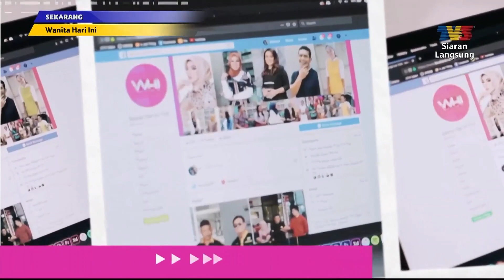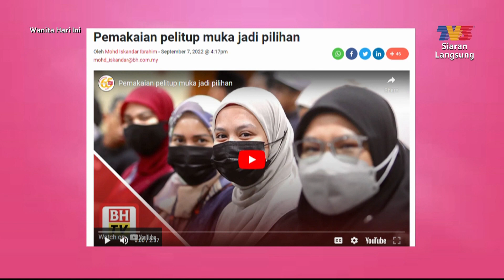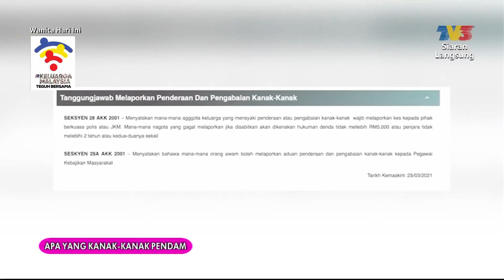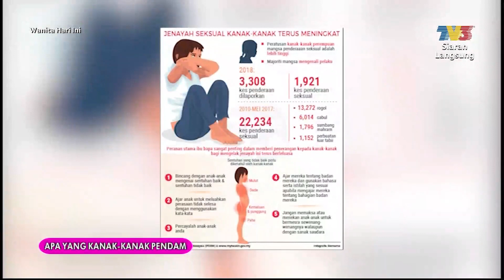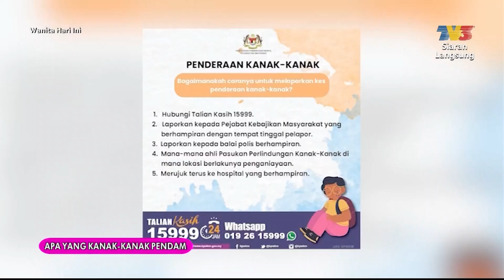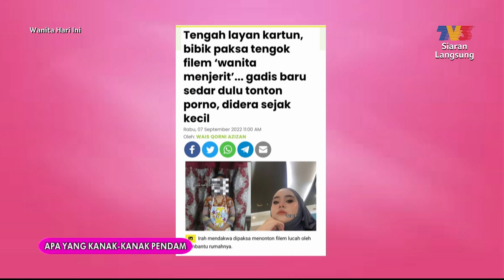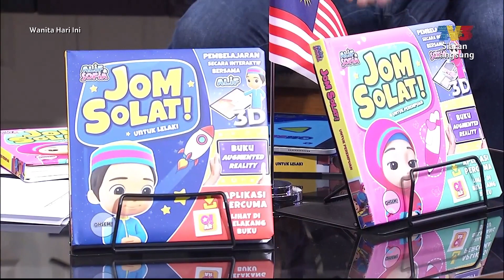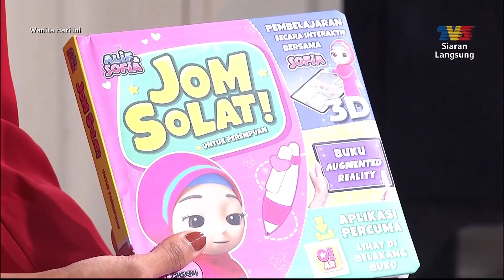[FULL] Wanita Hari Ini (2022) | Kes Penderaan Kanak-Kanak Yang Makin Meningkat (Thu, Sep 8)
Topik Hari Ini:
1. Artis Jemputan: One Avenue Band - Kisah Cinta Abadi
2. Apa Yang Kanak-Kanak Pendam